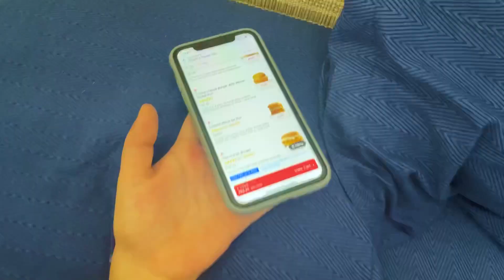VLOG - 42 have you ever felt so low?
Thankyou guys for watching our videos and giving us so much love.

All videos are shot on IPHONE 12